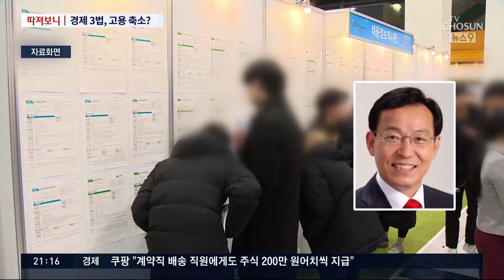경제 3법, 고용 축소?…"기업으로선 압박" [따져보니]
지난 연말 재계의 반발에도 불구하고 국회를 통과한 이른바 '공정경제 3법'을 둘러싼 논란이 아직도 이어지고 있습니다. 재계 주장대로 기업활동을 위축시키는 악법이냐, 아니면 대기업들이 그 힘을 부당하게 쓰지 못하도록 한 최소한의 장치인가를 두고 논란이 뜨겁습니다.

이런 가운데 주목할 만한 조사 결과가 하나 나왔습니다. 이 3법 때문에 국내고용 축소를 고려한다는 기업이 상당하다는 겁니다. 지금부터 그 이유를 따져 보겠습니다.